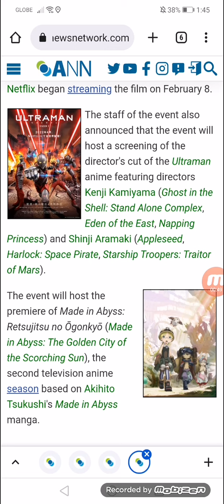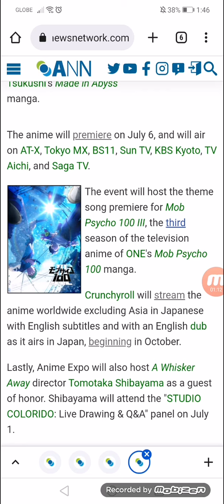Anime Expo Hosts Child of Kamiari Month Anime Staff as Guests of Honor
Event also hosts Ultraman anime screening featuring Kenji Kamiyama, Shinji Aramaki; premiere of Made in Abyss: The Golden City of the Scorching Sun